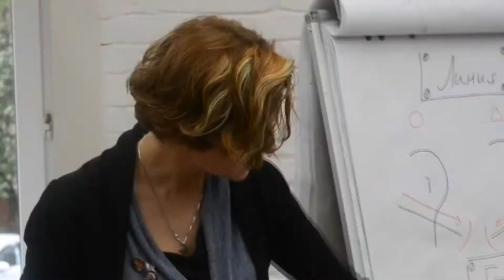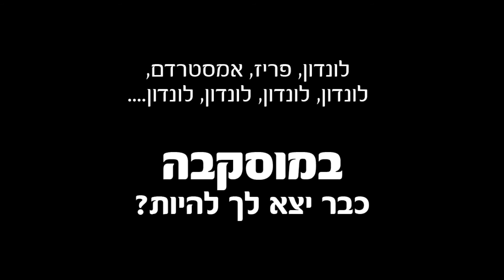השתלמות מעצבי שיער במוסקבה